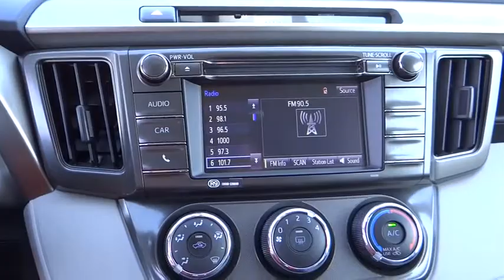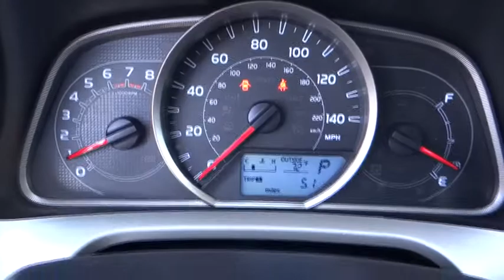2015 Toyota RAV4 Carson City, Reno, Northern Nevada, Dayton, Lake Tahoe, NV 55659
2015 Toyota RAV4

The 2015 RAV4 captures the spirit of freedom that began with the original RAV4, yet breaks new ground in refinement, practicality and technology. The traditionally mounted spare now resides under the cargo floor so that the RAV4 now has a true liftgate, opening up instead of out. Opt for the RAV4 Limited and you'll get a power liftgate with jam protection that even offers height adjustment. From its efficient engine to its new 6-speed automatic transmission and updated suspension, RAV4 is every bit a driver's machine. It's now available with the all-new Dynamic Torque-Control All-Wheel Drive system. It improves handling by distributing power from front to rear, and manages the vehicle's braking system from side to side for maximum control. RAV4's standard 2.5L engine produces 176hp along with 172 lb.-ft. of torque to make short work of long roads. With the pull of a handle, passengers can recline the rear seatbacks and enjoy the ride. Even with all the leg room offered by RAV4's interior, there's still plenty of room for your gear. In fact, you can stow up to 38.4 cubic feet of cargo with the rear seatbacks in their upright position. You can even fold the second-row seats in seconds by pulling the handle up and lower the seatbacks to create a wide, flat load space with 73.4 cubic feet of cargo capacity. Optional features now include Blind Spot Monitoring with Rear Cross-Traffic Alert which provides audible and visual cues when the RAV4 detects oncoming traffic.